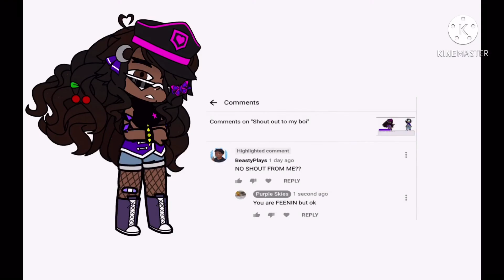🔪Welcome to my channel💜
I was so tiered while making this